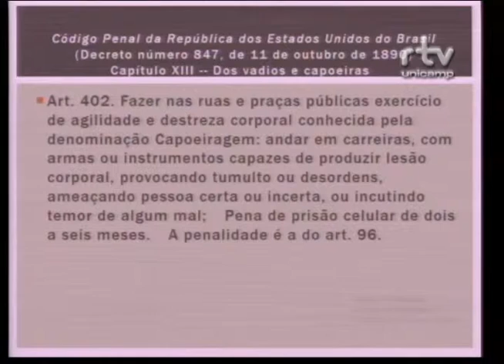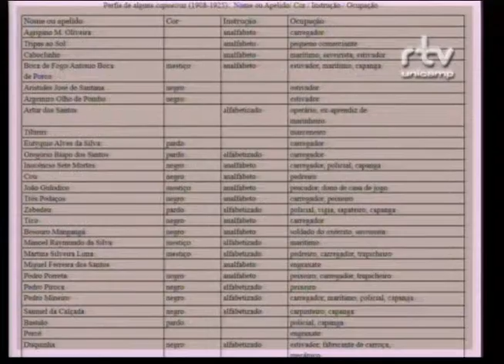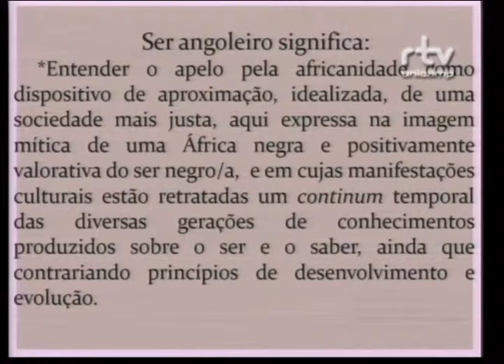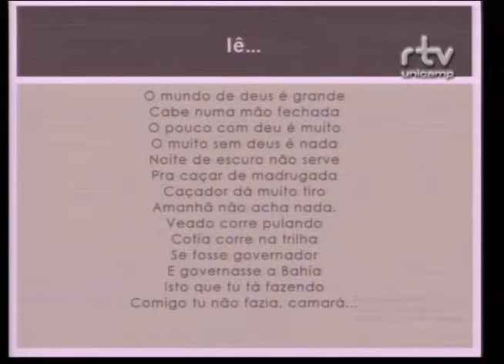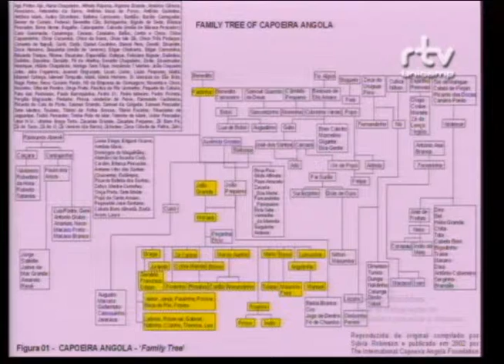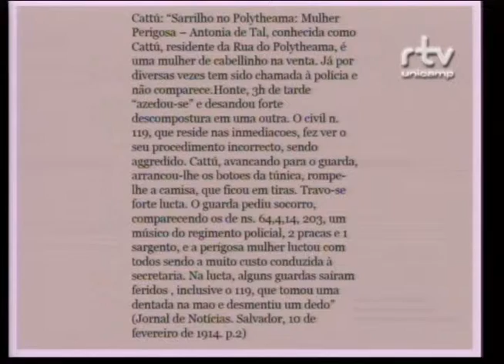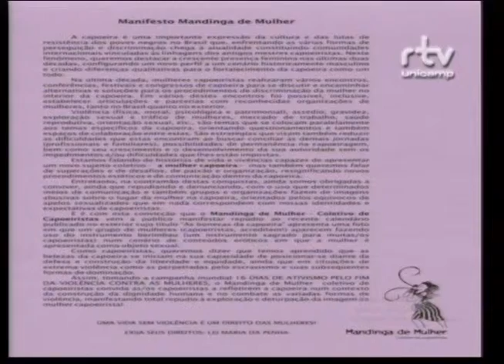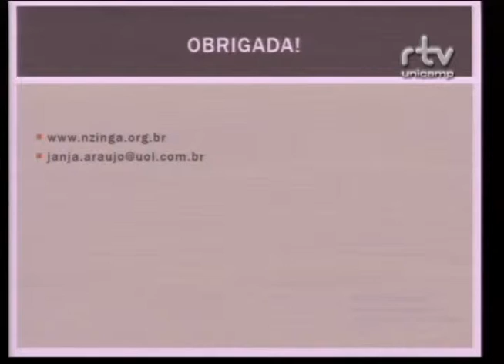Fórum Quando o preconceito tem cor - Rosangela Janja Araujo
Rosangela “Janja” Araujo, professora da Faculdade de Educação e do Bacharelado de Estudos de Gênero e Diversidade (BEGD/NEIM) da Universidade Federal da Bahia (Faced/UFBA), durante a conferência “A Capoeira Angola e as lutas antirracistas em contextos
Interculturais” no Fórum Quando o preconceito tem cor: Reflexões sobre o racismo. O evento foi realizado pelo Fórum Pensamento Estratégico (PENSES) da Universidade Estadual de Campinas (Unicamp), nos dias 29 e 30 de outubro de 2015 , no Centro de Convenções da Unicamp.